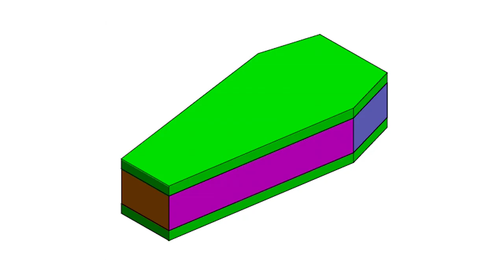How to build a Mini Coffin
I scaled this 1 foot long coffin from a full size version I saw online.  I built two versions – see drawing links.  The first one (documented on Instructables) is from purchased craft wood which was clean and straight.  The second version was built from scrap pallets.